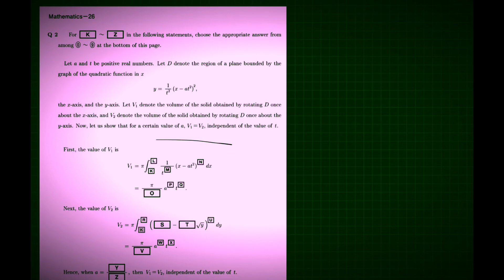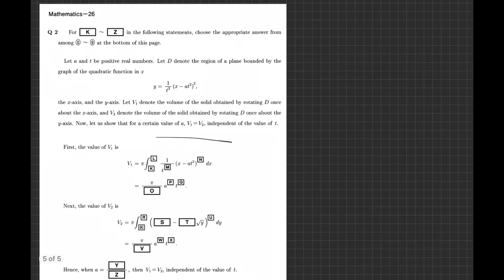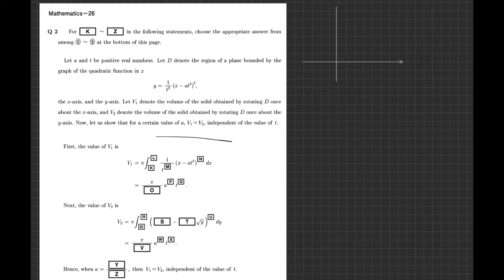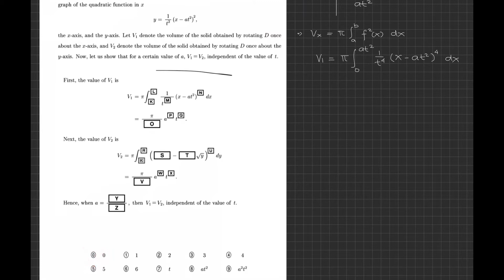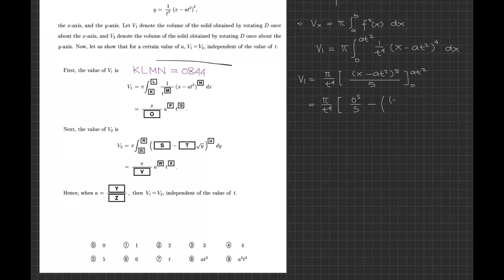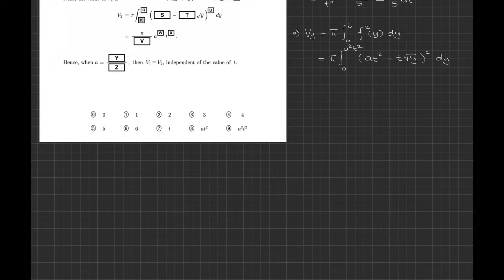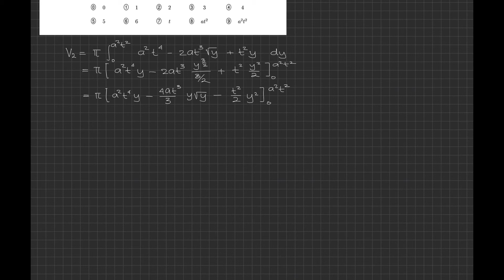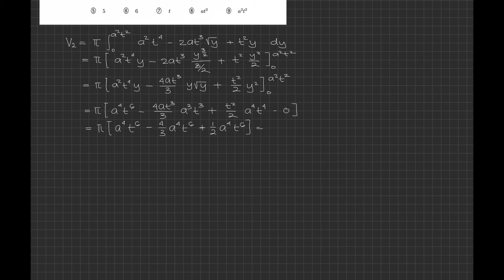Pembahasan Soal Matematika (Course 2) EJU Tahun 2014 (Section IV-2)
Hai hai haloo semuanyaaa, di video kali ini KOKO akan melanjutkan pembahasan Past Paper Matematika EJU tahun 2014 Course 2 yaa, dan disini KOKO bahas soal dari Section IV nomor 2.

Yang belum sempet lihat pembahasan dari section-section sebelumnya, bisa langsung klik aja link dibawah ini ya..

Bagi kalian yang butuh Past Paper EJU bisa langsung didownload di website resminya ya
Semua soal yang KOKO gunakan disini sepenuhnya milik mereka.

Sampai ketemu di video berikutnya ya. Para pejuang EJU yukk merapat, karena mungkin dalam 1 atau 2 minggu kedepan KOKO akan fokus ke pembahasan EJU.

Thank you semuanyaa.